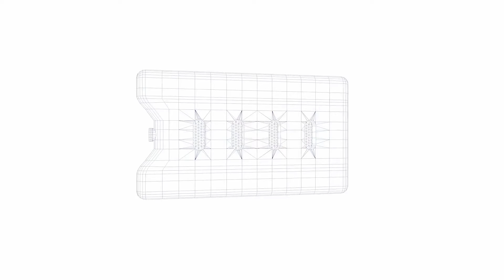Escena 3D TEMPERATURA - Documental Domando El Frío